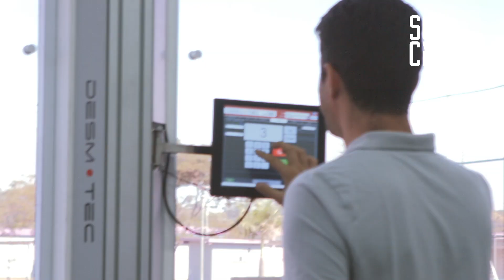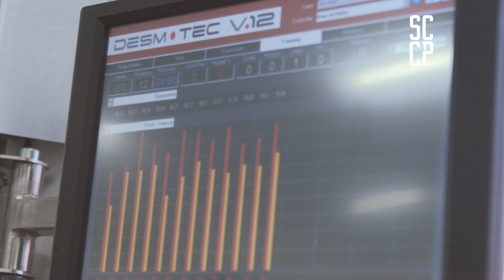Lab R9 na recuperação do Rodriguinho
O Lab R9 é o mais moderno laboratório de biomecânica para o tratamento e prevenção de lesões para atletas profissionais. Pioneiro entre os clubes brasileiros, o Corinthians colhe exames rotineiros de movimento e força para que recuperação de seus atletas seja mais funcional.

Os fisioterapeutas Luciano Rosa e Caio Melo explicam um pouco sobre os seus trabalhos do dia a dia na recuperação do Rodriguinho